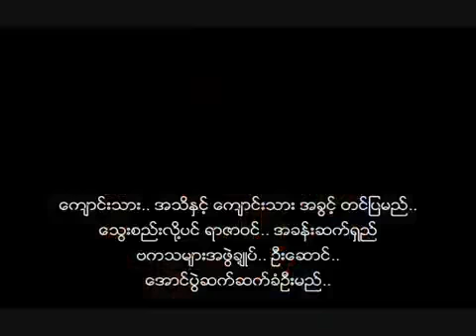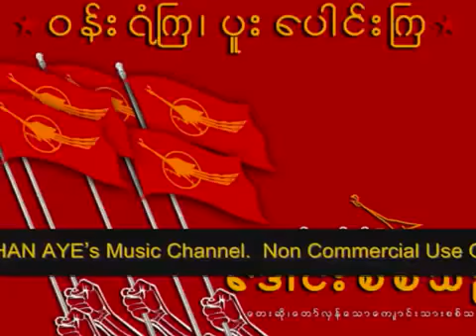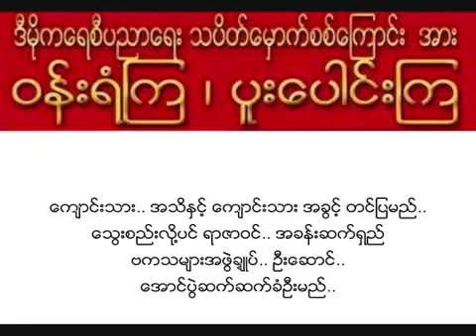အောင်ပွဲအဆက်ဆက်ခံဦးမည်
ကျောင်းသားများသမဂ္ဂ သီချင်း